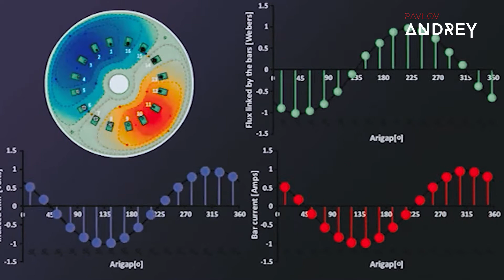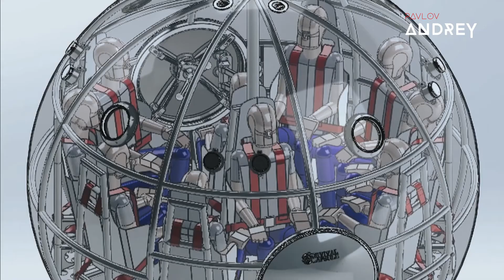What happens if a ship falls into a big whirlpool?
Whirlpools, how dangerous can they be? How deadly are they for human beings, how destructive are they for vessels? Can whirlpools suck ships, boats, or even barges in, or do they pose a danger only for human beings who fall into them?
In these shots you can see how the rafter Steve Fisher got sucked in by a powerful current that the athlete had the bad luck to encounter when descending the Congo River as part of a Red Bull-sponsored competition. Fisher, a world-class athlete, had a run in with the mighty rapids of this African river, yet this was not among the most dangerous whirlpools that exist on our planet, and far from the most dangerous whirlpools that are theoretically possible! Don’t try at home what one of the world’s top rafting pros barely managed to escape from. And that was even with the help of others…
There are whirlpools much more dangerous than along the Congo River! Some of these vortexes in the water pose a threat not only to people but even heavier objects.

A boat?.. A yacht?.. A ship?.. A barge?.. Even giant vessels can face destruction if any of them, separately or together, are sucked into one of these real aquatic monsters!
But let’s start by taking a look at whirlpools themselves. At what they are, how they arise, and what real danger and destructive force they pose.

No, not like that! Whirlpools are not specially stirred up by anyone, rather they form on their own due to internal processes…
 Currents in a body of water collide and merge, and thereby they create circular flows that  are made stronger by the turbulence, as if the water is being turned inward. If there is a deep hole under the water, and above this hole tons of water are flowing from opposite directions towards each other, a vortex is created, and that is what a whirlpool actually is.
Let’s try to helpfully illustrate this principle with, oddly enough, a clockwork mechanism.  As we explain, you will understand why we chose precisely this as an example…

You can see how the tireless little gears in a clockwork mechanism drive one another on by rotating, as they constantly grip one another with their teeth. Each of these gears rotates only because the entire ensemble rotates together: they are never slowed down by friction against one another, but rather they work together in mutual movement. Now imagine that these are not little gears at all but water currents.

The flow of water – when there is turbulence and currents moving towards each other – will rotate from the impact just like these gears. The principle of torque is basically analogous.  Only water, unlike the gears in a clockwork mechanism, does more than just rotate, and if there is the necessary turbulence, it will form a funnel that sucks things in.
Thus, for a whirlpool to arise in nature, we need the following: a sufficient mass of moving water, the presence of currents moving in opposite directions within this mass, and a pit that is deep enough to generate a flow that swirls inward.
Generally, the fastest whirlpools are those of mountain rivers. They can sometimes reach a speed of 7 miles per hour. However, mountain rivers do not have an amount of water sufficient to suck truly large objects in. People and animals often perish in these currents, but larger objects (for example, ships) are just too big for mountain rivers to affect. For those big objects, you would need to bring out the heavy artillery…
The Saltstraumen whirlpool, Norway… Today it is perhaps the world’s most powerful naturally forming whirlpool. It arises four times per day – precisely every six hours – in a strait that is 1.86 miles long and 492 feet wide and connects the Saltfjorden and the Skjerstad Fjord with the Barents Sea.
In this hellish funnel there are gigantic volumes of water that move at unimaginable speeds. Over a single cycle, the Saltstraumen whirlpool circulates billions of cubic feet of liquid, all at a speed of up to 23 miles per hour.
If a person fell into such a whirlpool, then sadly the chances for survival are slim. And even if a whole boat fell in… It is believed that the Saltstraumen whirlpool does not pose a risk to large vessels, but to avoid any tragedy, traffic in the strait is scheduled to avoid the times when the dangerous Norwegian whirlpool comes to life.